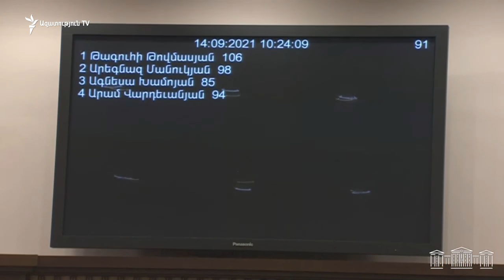Արմեն Չարչյանն ահազանգել է՝ իրեն խոշտանգում, հետապնդում են Ձեր ցուցումով. Թովմասյանը՝ Ջհանգիրյանին